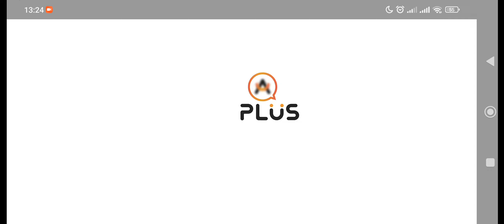💎A EMPRESA TE ENGANOU COM ESSE EVENTO! SAIBA A VERDADE - STREET FIGHTER DUEL/SF DUEL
ME AJUDE A CONTINUAR COM O CANAL E A PAGAR O ALUGUEL ❤️
PIX HUMBERTO PICPAY
💎💎BAIXANDO O JOGO PELA APTOIDE VOCÊ GANHA MUITOS BENEFÍCIOS
🏅TORNE SE MEMBRO E TENHA VANTAGENS EXCLUSIVAS!